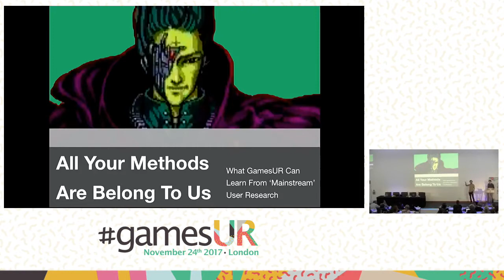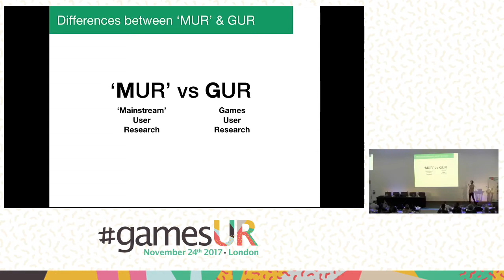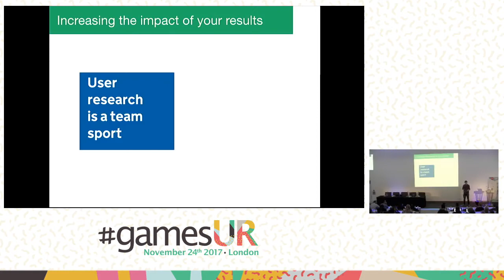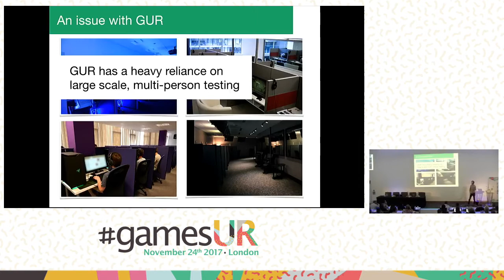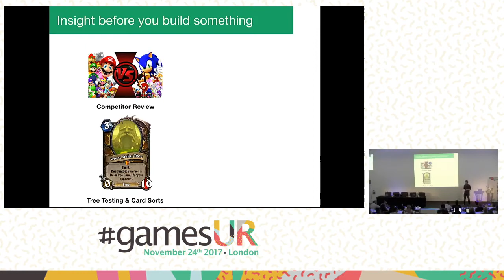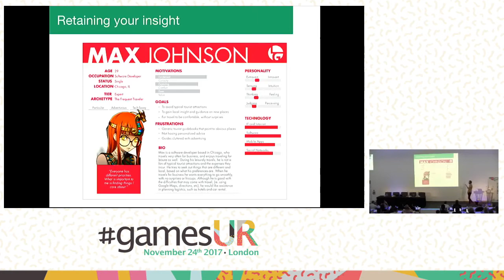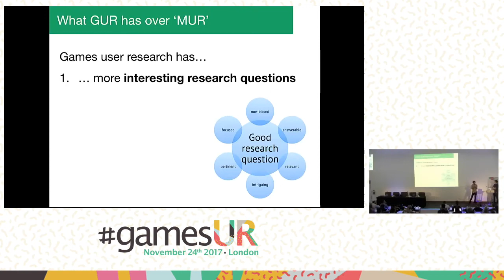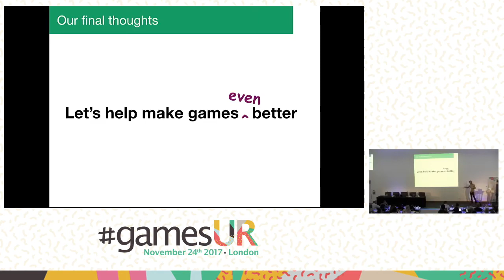All Your Methods Are Belong To Us: Lessons GamesUR Can Learn From ‘Mainstream’ User Research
This talk considers the differences between the ‘mainstream’ user research and games user research industries, and what each has to learn from the other. The talk is cooperatively presented by  Steve Bromley, who began his career with 5 years at Sony PlayStation and has since moved to lead User Research at the UK’s Parliament, and Alistair Greo, who spent 5 years in mainstream UX across 3 agencies, and has subsequently spent 5 years in games user research at Player Research.

Alistair and Steve compare the two domains, considering games user research practices against those from health and service industries, government, even industrial and nuclear design. They’ll discuss the ‘near-embryonic’ state of games user research, and consider a future of maturation for the games user research domain. What can games user research learn from these other industries? The talk will consider high-value methodologies that are underused or untouched by games user research.

So too there are advantages to working in games user research, and the talk will share the amazing challenges and reasons to dedicate a career to exploring games user experience.

This talk will outline underused methods from across UX as a wider discipline, including introductions to diary studies, ethnography, card sorting and tree testing, co-design, personas, storyboards, and other high-value methodologies and their likely value to games research. Alistair and Steve will advocate for structured research to inform design decisions, and talk about how this could be achieved, thereby presenting a frank and informative vision for maturation of the games user research domain.

Alistair Greo, Player Research

Alistair works as a user researcher at Player Research, a specialist video game UX consultancy. He’s had the pleasure to work on a wide range of titles in literally every genre possible. Games/Brands he’s allowed to mention include FIFA, Sonic, Runescape and Warhammer. He’s been in the GUR industry for over 5 years, having spent the previous 5 years as a ‘mainstream’ user researcher. During this time he led user design and research at Pottermore (the Harry Potter website), worked as a lead user research consultant at Webcredible (a user experience and accessibility agency), and Ominor (an e-commerce agency), and even found time to do a spot of freelance, before realising it wasn’t for him. He’s worked on government, e-commerce, charity, banking, insurance and entertainment websites during his time, but tends to prefer a good board game.

Steve Bromley, UK Parliament

Steve leads the user research team at UK’s Parliament, providing user research and usability testing for Parliament’s internal and public facing software, services and websites. Previously he spent 5 years at Sony PlayStation, running research for a whole host of first and third party software and hardware. He’s worked on much of Sony’s European back catalogue over those 5 years, including Horizon: Zero Dawn, No Man’s Sky, LittleBigPlanet, SingStar, Wonderbook and many of the VR launch games. Steve also runs the Games User Research SIG mentoring scheme.